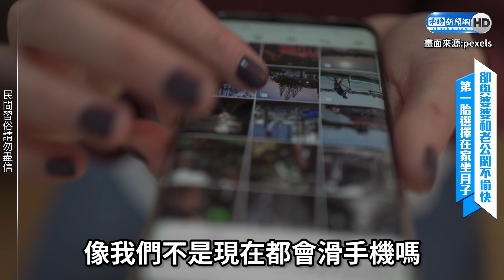月子中心幫你照顧得妥妥當當！ 讓新手媽媽一個月無痛接手小北鼻